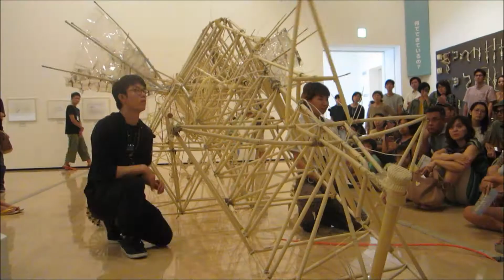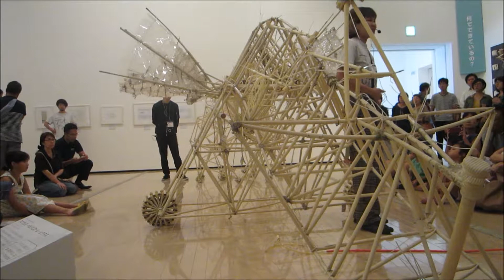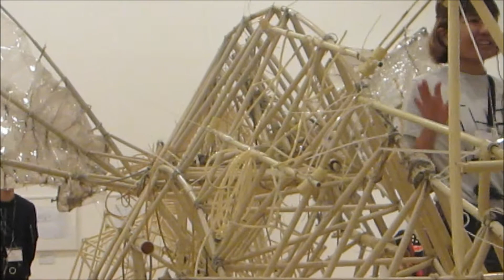テオ・ヤンセン展覧会 in 沖縄 2017、アニマリス・ペルシピエーレ・レクタスのデモンストレーション Theo Jansen exhibition in Okinawa 2017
テオ・ヤンセン展覧会 in 沖縄 2017、沖縄県立博物館・美術館

2017年10月3日から11月11日まで、沖縄県立博物館・美術館で開催されている「テオ・ヤンセン展覧会 in 沖縄 2017」の会場に展示されている、アニマリス・ペルシピエーレ・レクタスのデモンストレーションの様子です。

ラテン語で「感じる」「知覚する」を意味するペルシピエーレ。ストランドビーストの大敵である強い横風に敏感に反応、頭の先についているハンマーを使って地面に杭を打ちこむことで体を固定し、その杭を軸に頭部を風に向け、横風を回避する力を持っています。

残念ながら、こちらのストランドビーストは今ではハンマーしか動かないそうで、風に向かって体を回転させる姿をお見せすることはできないとか。しかし、横風に反応して体を反転させるなんて、まさに生物としか言いようのないビーチアニマルです。